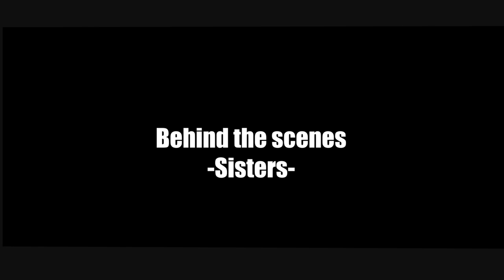What Does It Take To Make A Film?! How Does One Direct Action Films?!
In todays video, Jon explains what his process is for creating stories. He also goes into detail abut action directing and the complexities that it intel.